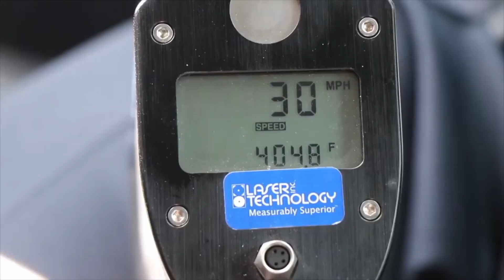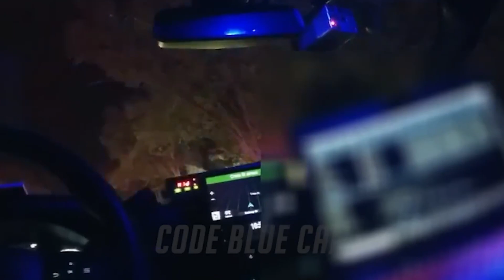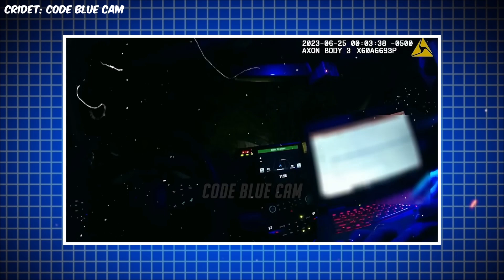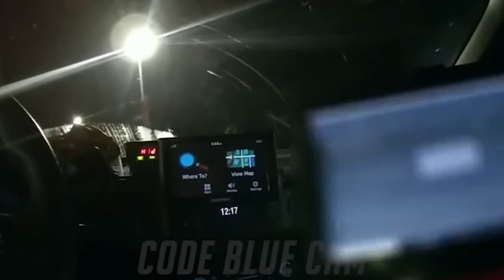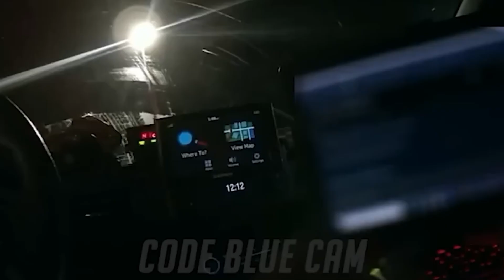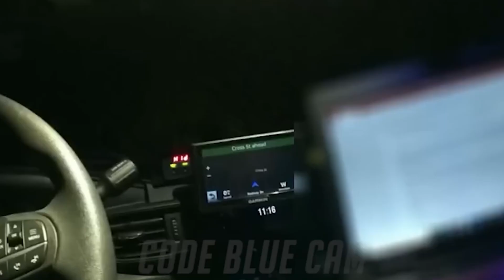Officer Accidentally Runs into Police Car During Intense Chase